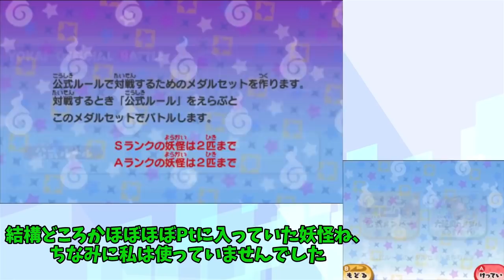【妖怪ウォッチ3対戦】こんなに火力あるのに使われてなくてかわいそう…トホホ…【ゆっくり実況】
今回短いですね。。。
まぁいいか

～よくお借りしている素材のサイト様～
 【音楽素材】